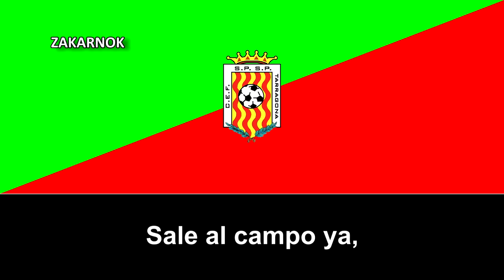Himno del CEF San Pedro y San Pablo (Himno de la UD San Pedro y San Pablo)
Un fuerte agradecimiento a Álvaro M.R. por las letras y su colaboración con el canal.
OBSERVACIONES:

El equipo no se llama CEF San Pedro y San Pablo, sino UD San Pedro y San Pablo y fue fundado en 1972 con un escudo similar, disculpas por los fallos, más información abajo.
La Unión Deportiva San Pedro y San Pablo fue un club de fútbol perteneciente al barrio de San Pedro y San Pablo, en Tarragona. Fue fundado en 1972 y desapareció a principios de los años 2000. Sus colores eran camiseta verde con una franja vertical de color rojo en el lado derecho de la parte delantera de la camiseta, pantalón de color blanco y medias blancas también.